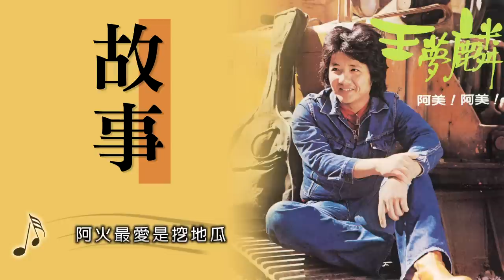王夢麟【故事】Official Lyric Video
故事
演唱：王夢麟
詞曲：張炳輝

牽著一條長長的線
尾巴繫的是風箏
踏著一條長長的溪
遠邊浮的是 紙船

飄 飄過阿旺的家 啊啊
流 流過阿根的 腳ㄚ

阿坤的把戲是抓青蛙
阿火最愛是挖地瓜
唯有阿財彈 吉他

這是以前的故事
但是但是我 喜歡它

唯有阿財彈 吉他